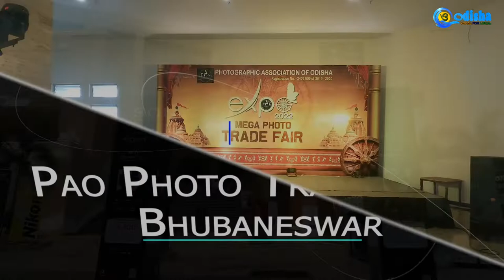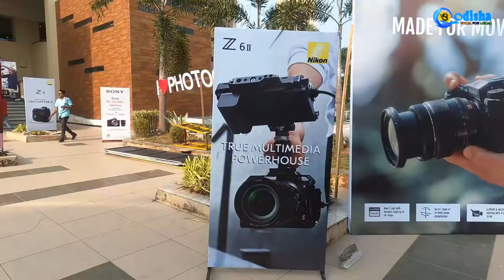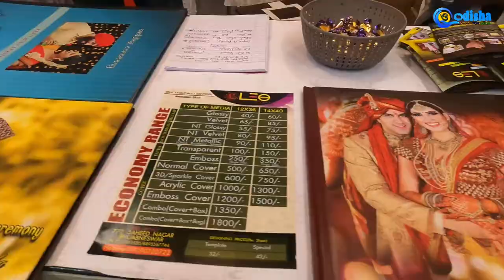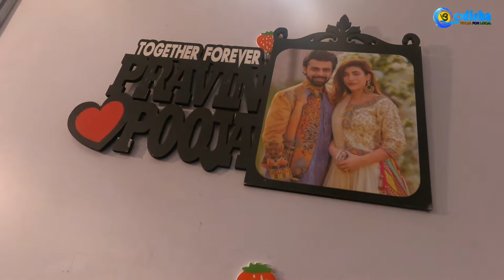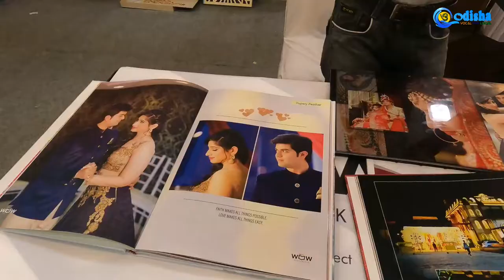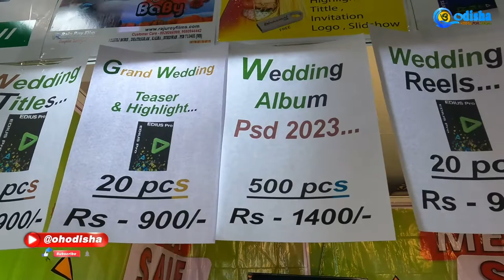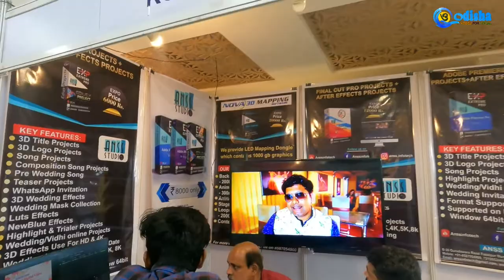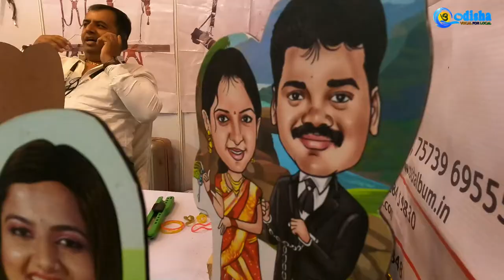Photo Fair 2022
Pao Mega Photo Trade Fair 2022

Here we are sharing one of the unexplored heritage Odisha.